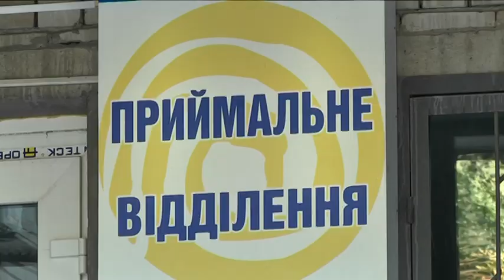Чи знає малеча правила дорожнього руху?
Сто п'ятдесят шість дітей цього року постраждали внаслідок дорожньо-транспортних пригод. Серед них і пішоходи, і велосипедисти, а найбільша кількість — це малеча на пасажирських місцях. Що робити, аби попередити дитячий травматизм на дорозі?